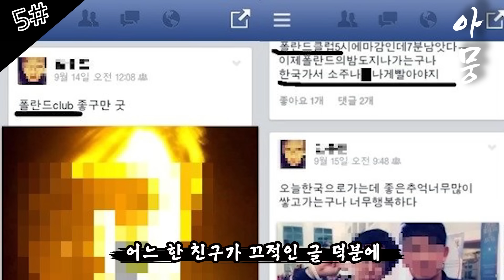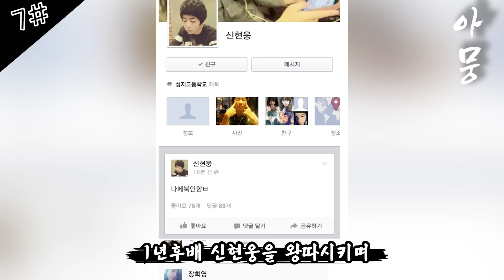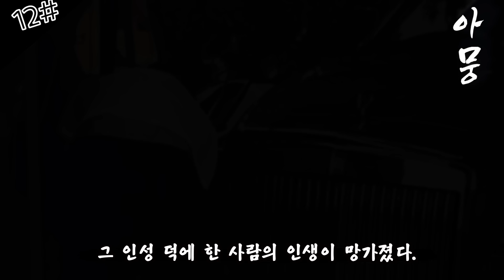신우준 당신이 몰랐던 13가지 사실들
갱생은 개뿔
한 번 양아치는 끝까지다